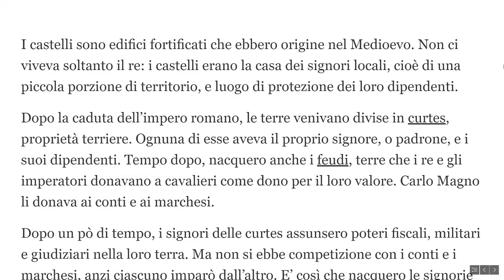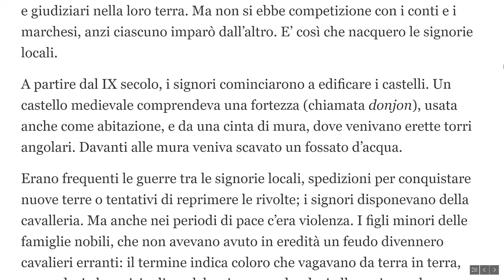Castelli nel medioevo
La storia dei castelli medievali